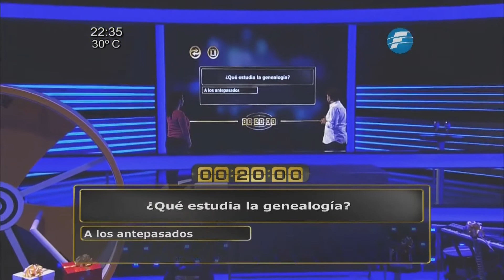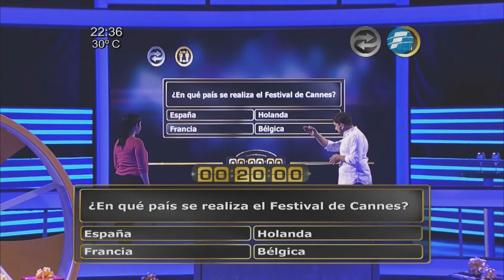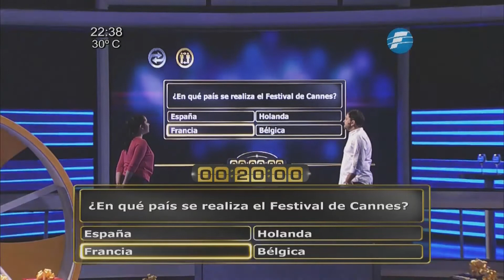¡Myrian y Silvio deciden jugar por el set de instrumentos!